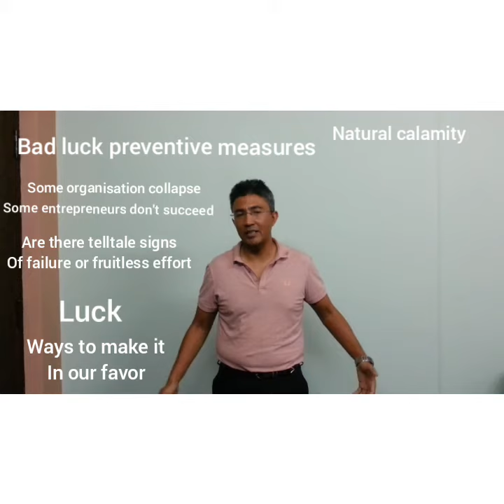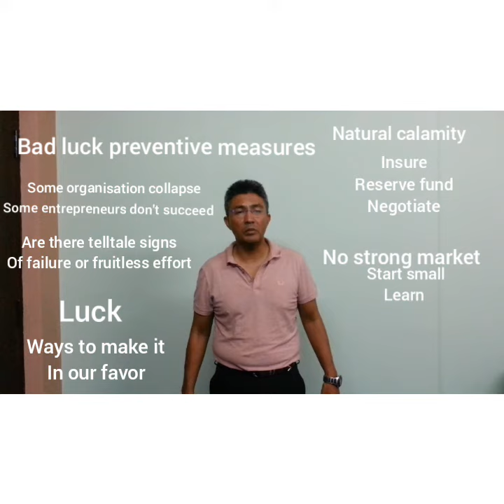Bad luck preventative measures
76 Bad Luck preventive measures
The world seems a strange place : some organization that is so successful suddenly collapses, some entrepreneurs despite working hard throughout their lives don't succeed. Is business really that unpredictable or are there telltale signs of eventual failure or fruitless effort?

Although luck plays a major role there are many things we can do to turn it in our favor or at least cause it to do the least damage.

Bad Luck 1: a natural calamity hit your city.
Bad Luck preventive measures : have your assets insured , keep reserve funds , negotiate on loans , rent , salaries , payables , motivate team , make comeback plan

Bad luck 2: the product or service by the entrepreneur never is able to gain a strong market
Bad Luck preventive measures: start small, learn from small failures , repeat until the best combination of 4P's ( product , price , promotion & place) is derived, distribute any potential failure among the supply chain by increasing their margin, be innovative